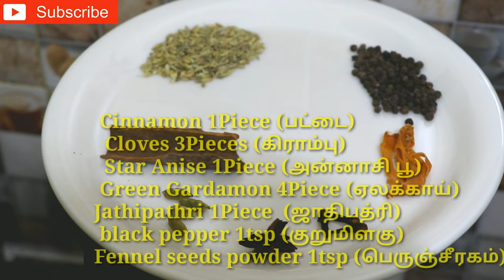Vegetable biryani | வெஜிட்டபிள் பிரியானி.